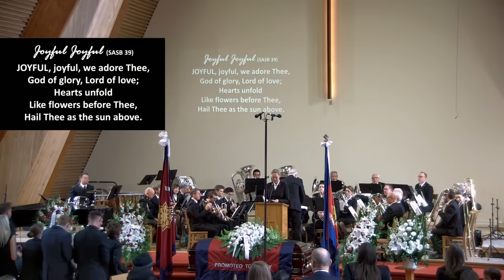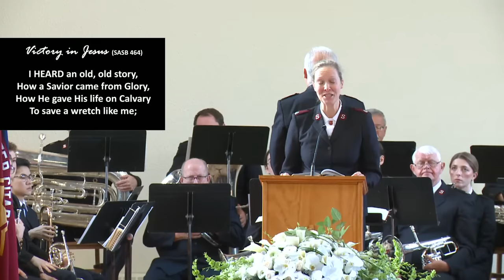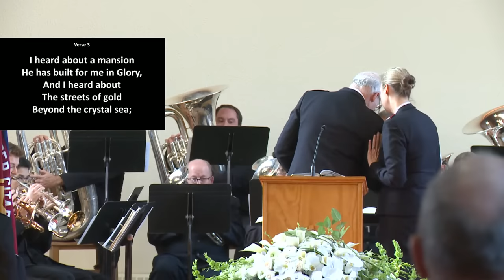Celebration of Life | William Kenneth Colley